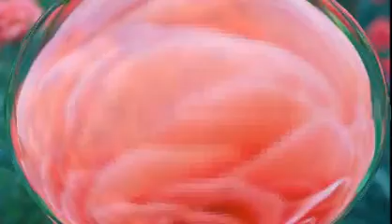Celladım Ol Mustafa YILDIZDOĞAN Sibel